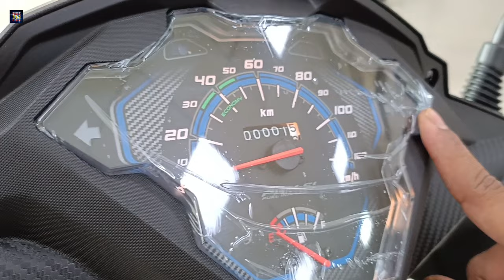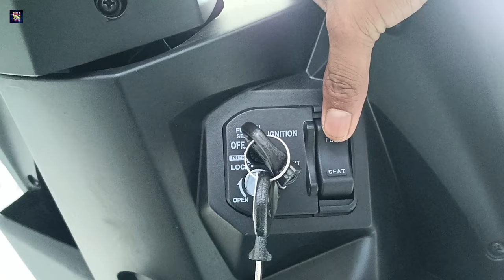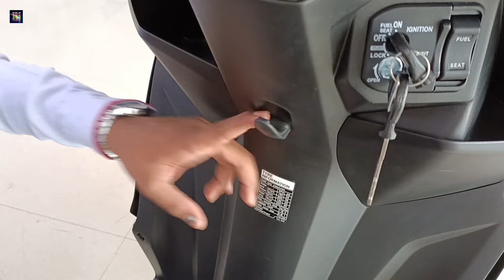Honda Dio | Price & mileage | Detailed Review in tamil | 110 cc | New model | scooter | Tamilnadu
Address

Honda

Dealer

PSPM MOTOR
PANRUTI